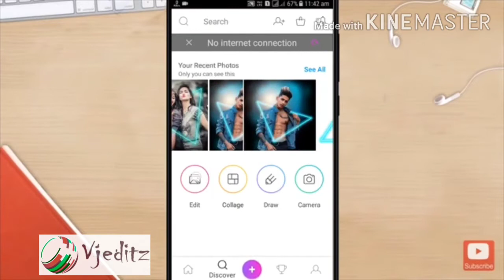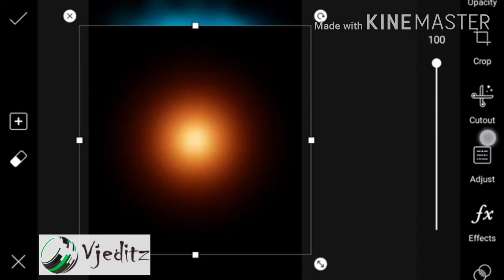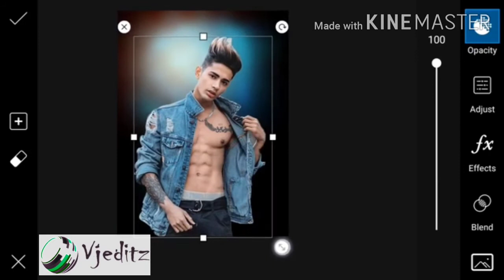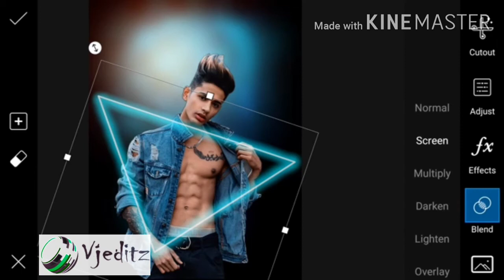How to Edit Picsart Amazing Blue Tone / Creative Photo Editing / Picsart Photo Editing Tutorial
Hii Guys,
Picsart Amazing Blue Tone / Creative Photo Editing / Picsart Photo Editing Tutorial

triangle.png